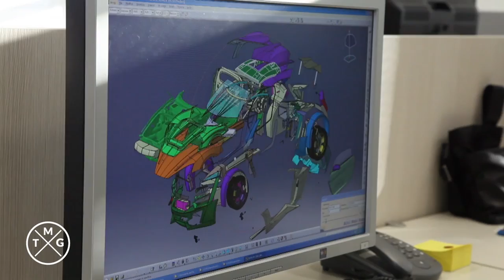Man To Man with Ralph Debbas creator of the Lykan Hypersport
Ralph Debbas is Chairman and CEO of Dubai based W Motors, which produced the Lykan Hypersport - the car seen driven through the Etihad Towers in Furious 7.